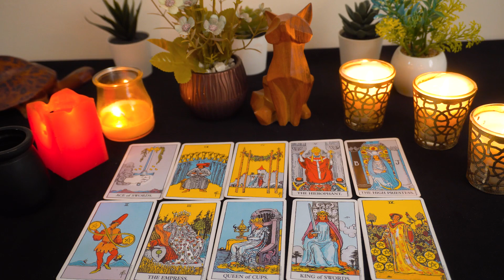CANCER♋ May 2023 💗 OMG...Cancer!!! YOU Do Not See THIS Coming...🔮👀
Cancer 2023
Cancer today
Cancer MAY